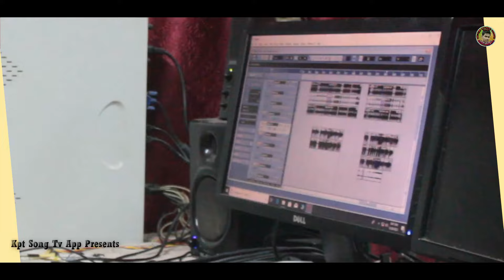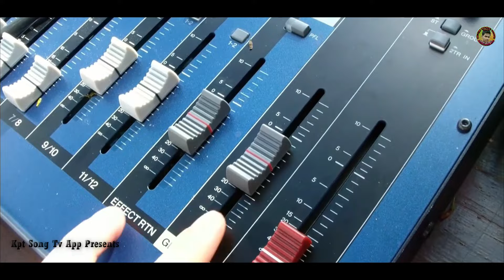chaito parab |new koraputia song |singer_bichendra_charki |kpt_song_tv_app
🎵  Song_Chaito Paraba
🎤  Singer_Bichendra Charki
📝  Lyrics_Sukdev Barik
🎧  Mastering_Munna Bhaina
🎹  Music_Alu Bhaina
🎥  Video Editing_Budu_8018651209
🖲️ Recording_Guruji Studio Jeypore